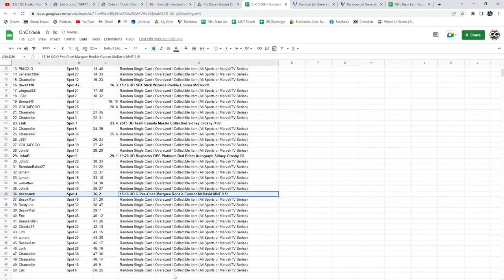Crosby Hard Signed Platinum Buybacks Chancer - C&C GB #17,668